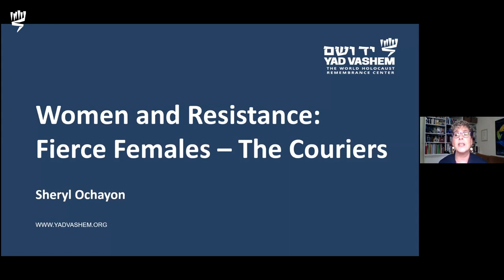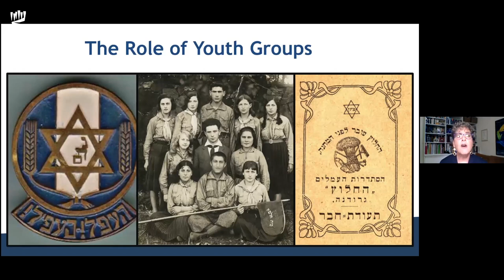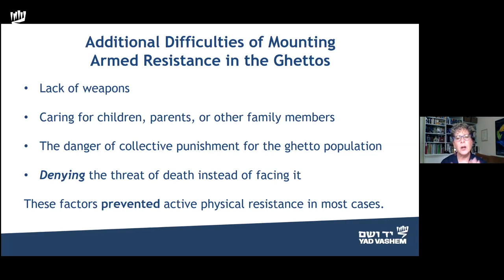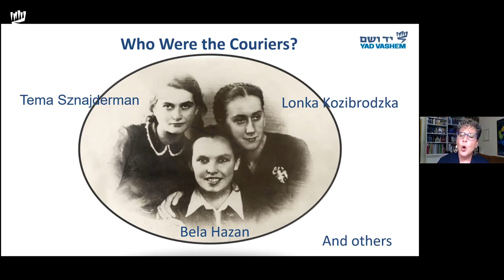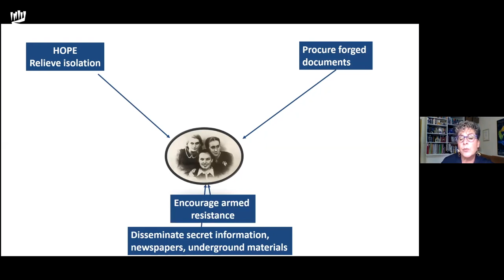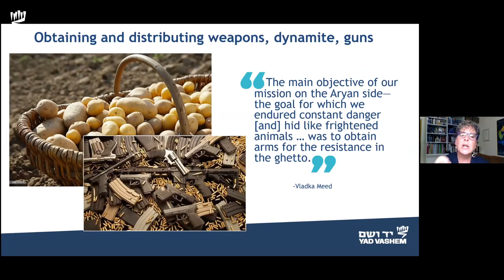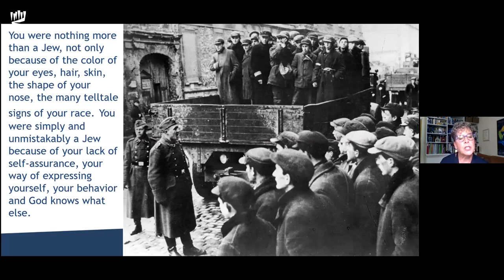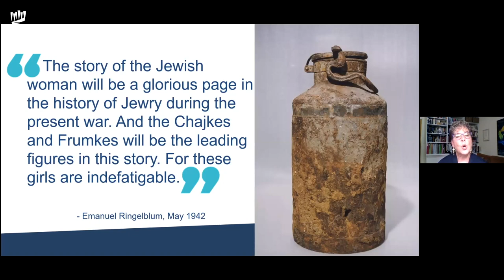Women in Resistance - Fierce Females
Women were often at the very heart of resistance, whether spiritual, cultural or armed. This lecture will focus on the crucial role young women played in armed resistance. Although this story has largely remained in the shadows, or perhaps been overshadowed by the stories of armed resistance in the ghettos of Europe, it is a story of incredible bravery exhibited by a group of Jewish girls and women who worked as couriers, connecting the ghettos of Europe and bringing morale, information, courage and arms to isolated communities of Jews. This was the eighth lecture in the 10-week lecture series in partnership with St. Kilde Shule, October-December 2020, delivered by Sheryl Silver Ochayon, of Yad Vashem's International School for Holocaust Studies.